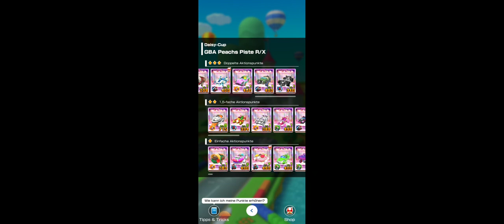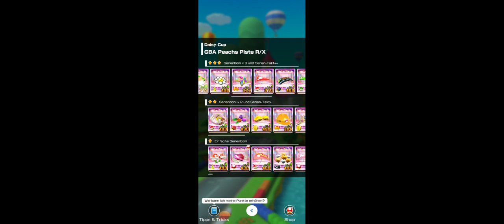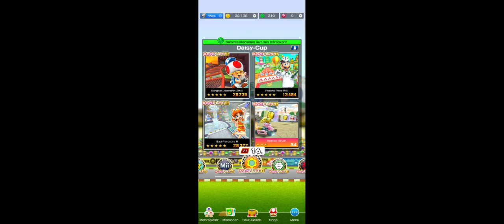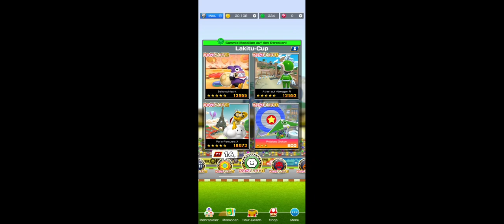Vacation Tour: Daisy Cup! (Revisited as Daisy/Fullscreen!)